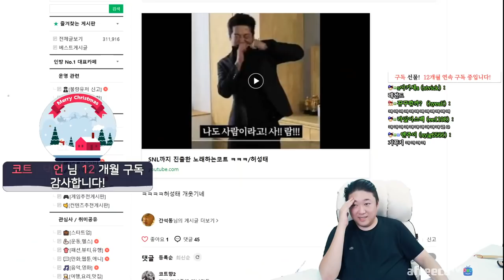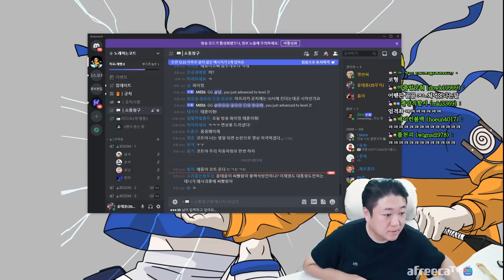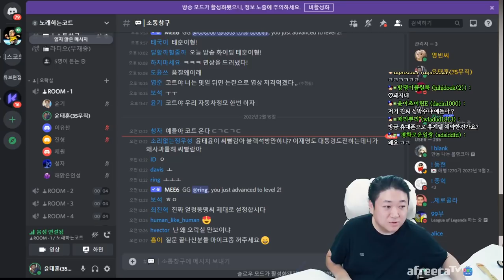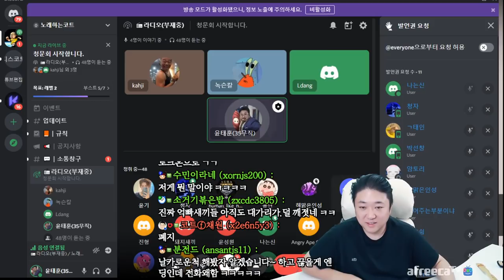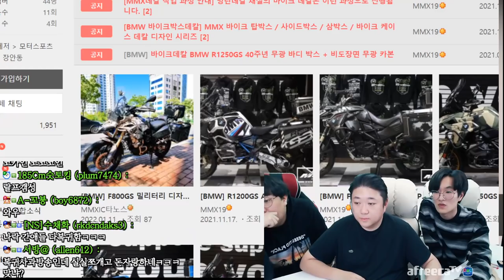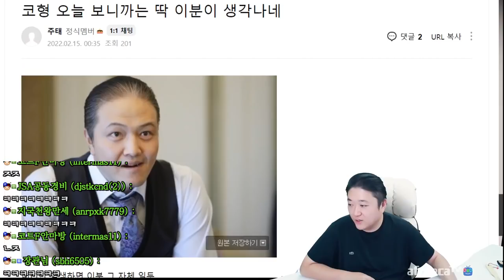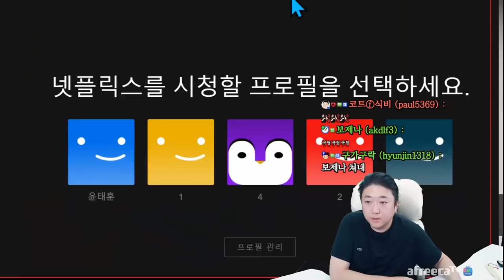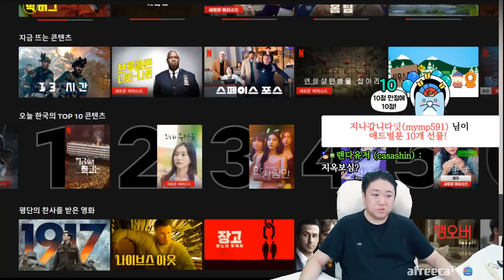월드스타 허성태님께서 저를 패러디해주셨습니다. (22.02.14-3)